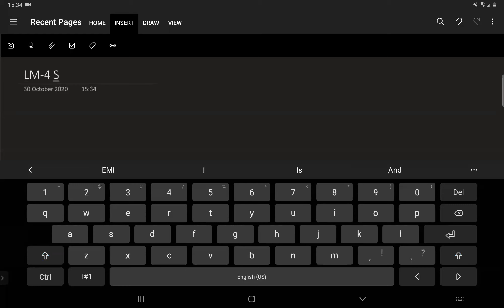Lecture 4 | Semiconductors | Application of Diode | Class 12 NEET